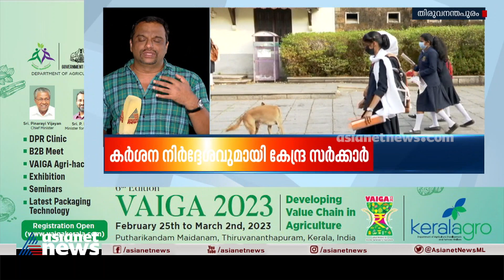9 At Nine Malayalam News | ഒൻപത് മണി വാർത്തകൾ | 22 Feb 2023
9 At Nine Malayalam News | ഒൻപത് മണി വാർത്തകൾ | 22 Feb 2023